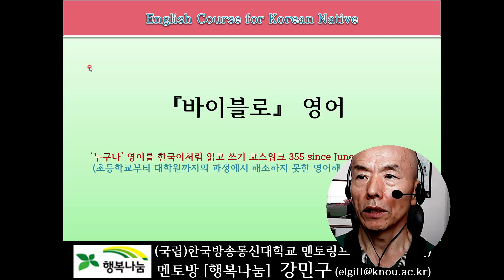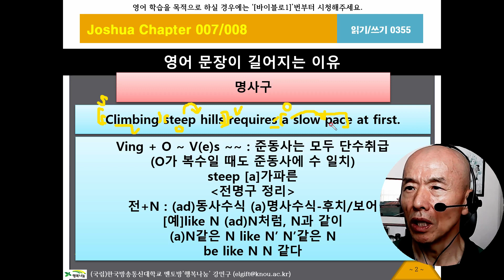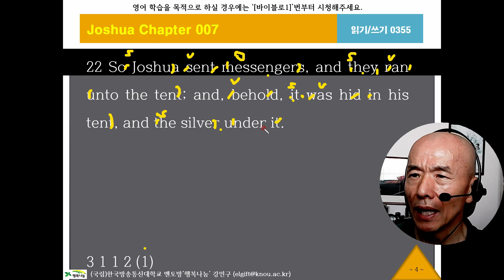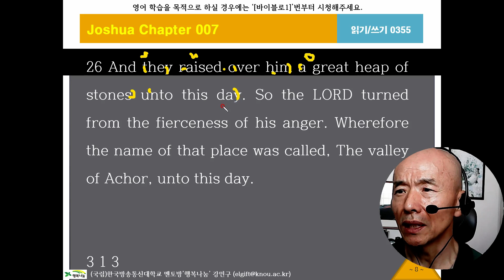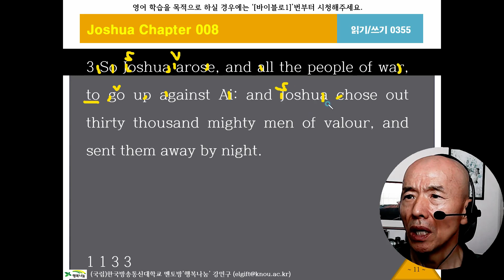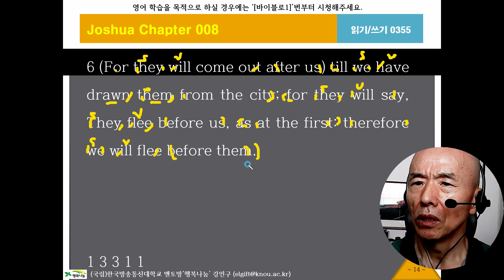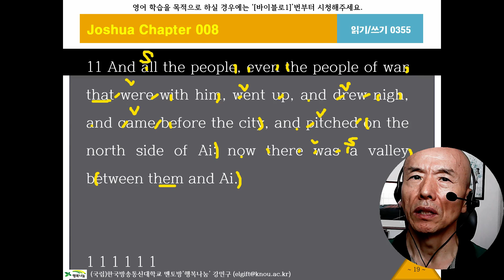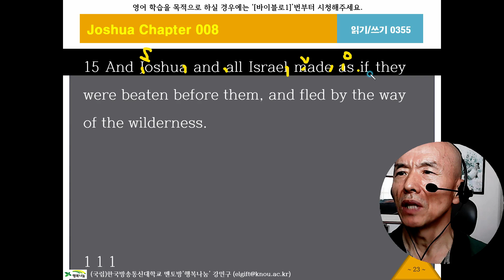바이블로355, 여호수아7장22절, KJV, 영어성경, 흠정역, 성경공부, 영어해석원리, 영작문원리, 영어구조분석, 성경으로 영어공부, 영어로 성경공부